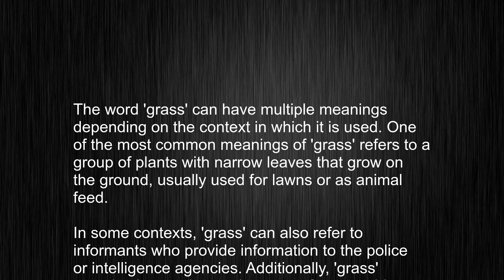What's the meaning of "grass", How to pronounce grass?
This video tells you what "grass" means, how to pronounce it, provides a pronunciation guide and an accurate definition.
   00:00 Pronunciation
   00:22 Meaning

   - What is the meaning of grass
   - How to say grass
   - What is the definition of grass
   - How to pronounce grass

   Visit our free audio/video dictionary tutorial to learn how to correctly pronounce words/names and to learn their meanings, definitions, just like grass definition and meaning in Merriam-Webster, grass definition and meaning in Collins English Dictionary, grass definition and meaning in The Oxford English Dictionary, grass definition and meaning in Longman Dictionary of Contemporary English, grass definition and meaning in Cambridge Advanced Learner's Dictionary, and more.